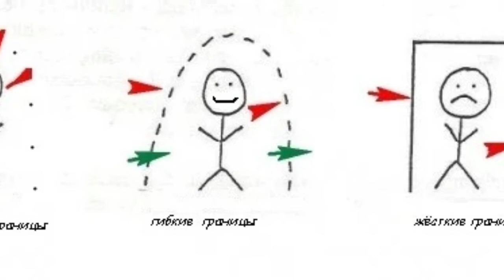Личные границы личности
Психологические границы — это понимание собственного «я» как отдельного от других, а также осознание других людей такими же носителями отдельного «я» субъектами. Иначе также называются личными границами. Они зависят от структуры и содержания Я-концепции.